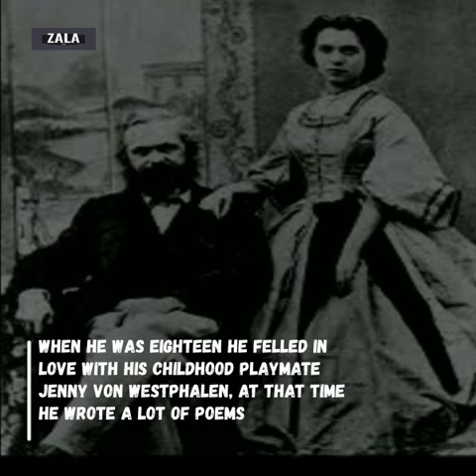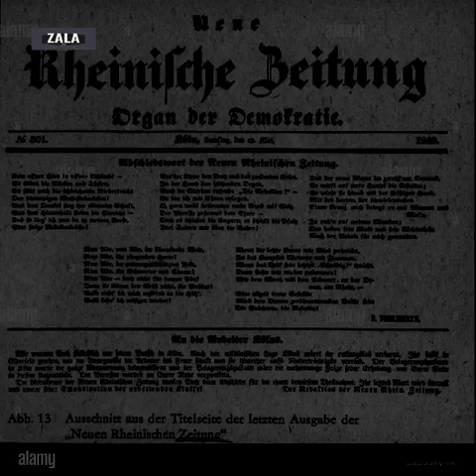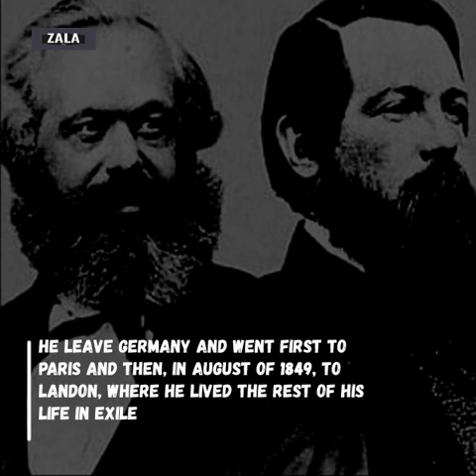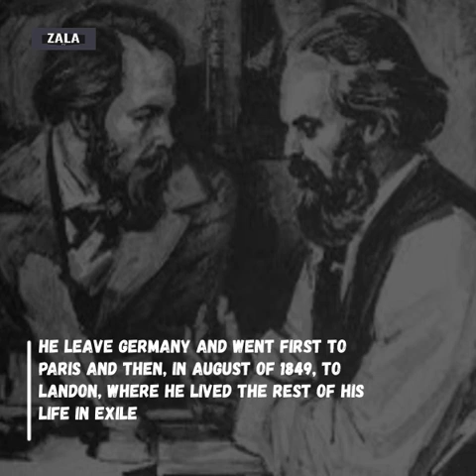Karl Marx Biography | Life of Karl Marx | Communism | Marxism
The great philosopher and founder of Communism, Karl Marx was born on 5th May 1818 in Trier, Germany. In 1835 at the wish of his father Heinrich Marx, Karl Marx joined the University of Bonn to study law. Here Karl Marks joined the poetry circle of which Emanuel Geibel was also a member. When he was Eighteen He felled in love with his childhood playmate Jenny von Westphalen, a Girl of unusual beauty and character. At this time he wrote a lot of poems.
In 1836 Marx joined the university of berlin to continue his study. Here he introduced to Hegel’s philosophy and joined the Young Hegelian Doktorklub Here Marx studied Law merely as a subordinate subject to the Philosophy and history

In 1838 when his father passed away. Karl Marx leaved the study of Law to pursue the Doctorate in the study of philosophy. In 1841 submitted his thesis of Doctorate in philosophy, under the topic of “Difference between the Democritean and Epicurean Philosophy of Nature” at the University of Jena. In 1942 Karl Marx became associated with a Newspaper named “Rheinische Zeitung” In march 1843 Prussian government banned that newspaper. That was the time when Marx got married to Jenny. The critique of Hegel’s philosophy of right and the Assay “On the Jewish Question” was written by Marx in these days.

After four months of their marriage, Marx and Jenny moved to Paris, which was the core of communist and socialist thought at that time. He joined French and German worker’s societies and met his lifetime collaborator and friend Friedrich Engels. Here Karl Marx firstly called for the Upraise of Proletariat. The Prussian government intervened against Marx and exiled him.
In February of 1845, Marx left for Brussels. Here Marx worked on the questions of ontology and Epistemology. The first cooperation Marx and Engels, resulted in the (The holy family) which was the criticism of the Hegelian Idealism. After that, they wrote The German ideology  in 1946.
Karl Marx wrote La Misre de la Philosophie (The poverty of philosophy) in which he developed his economic views.
In 1848 Marx and Engles wrote  (The communist manifesto) for the communist league. At that time when the revolutionary movement became increased Karl Marx returned to Germany but  when the movement defeated he leave Germany and went first to Paris and then, in August of 1849, to Landon, where he lived the rest of his life in exile. He spend this exile in  individual and intellectual struggle for the critique of Political economy.  In 1852 he wrote The Eighteenth Brumaire of Louis Bonaparte in these years.
From 1850 to 1865 Marx was facing great material scarcity, necessary for his survival. He and his family were evicted and their belongings seized. At that time Engels loyally contributed to Marx financial support. In 1859 Marx published his book on economic theory “A Contribution to the Critique of Political Economy”. In 1864 Marx joined “International Working Men’s Association”. with time he became the leading figure of this association. In 1867 he published the first volume of Das Capital that was the only significant part of the project published in his own lifetime other two volumes were published by Engels after the death of Marx in 1885 and 1894. He lived the last years of his life in mental depression particularly with the death of his wife on the 2nd of December 1881 and his eldest daughter, Jenny Longuet, on the 11th of January, 1883. In 1883 he died of lungs abscess in London.